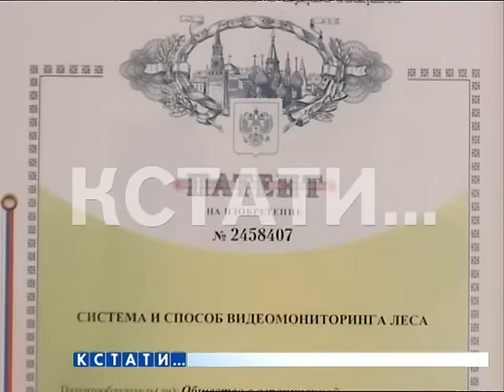150 проектов приняли участие в конкрусе на лучший IT-проект региона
Разработчики лучших IT-проектов 2016 года были награждены в Нижнем Новгороде. Свои проекты, на первый областной конкурс, представили 150 участников. Участники самые разные - от школьников до крупных IT-компаний. Одним из лучших проектов был признан "Лесной дозор" - проект созданный для раннего обнаружения лесных пожаров.